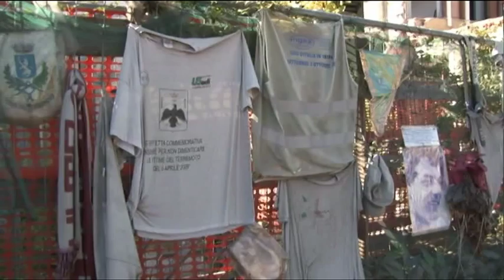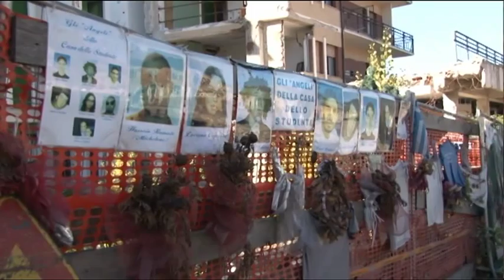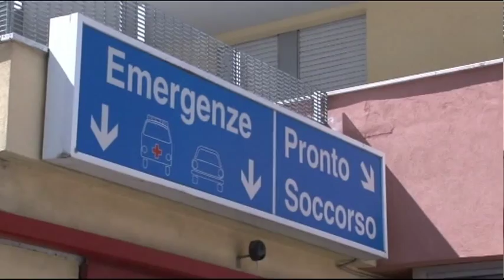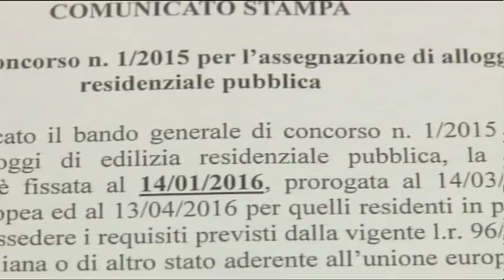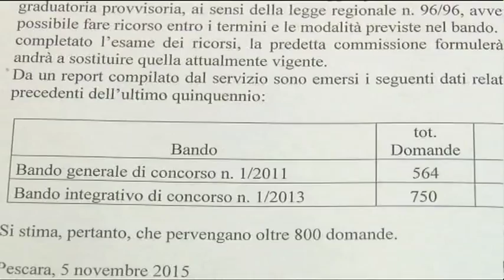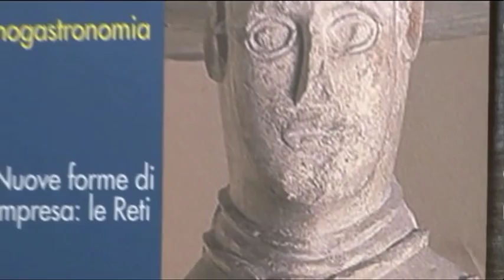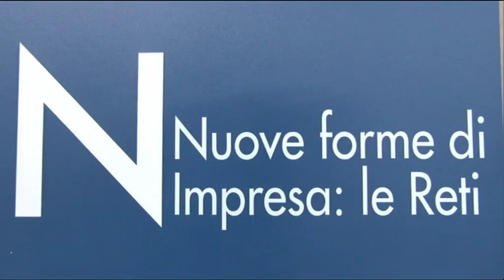TgSei Edizione delle 14 - Lunedì 16 novembre 2015